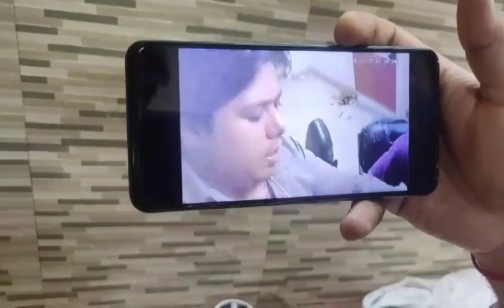day night vision bulb holder security camera order now 9355184589